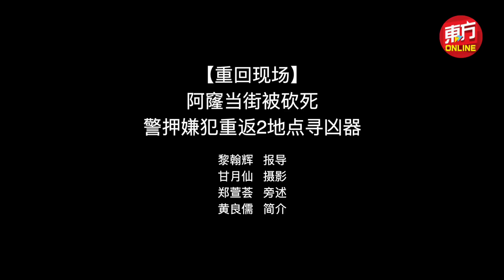【重回现场】阿窿当街被砍死 警押嫌犯重回现场寻凶器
阿窿当街被砍死命案，随著警方宣布前后逮捕了12名嫌犯归案，今午押送其中一名嫌犯前往巴生两个地点寻找干案凶器。

警方是于今午约1时30分，扣押其中一名嫌犯，先前往圣淘沙花园，并于下午2时过后，前往哥打桥上当天丢弃凶器的地点。

据警方透露，第一地点位于圣淘沙花园本达哈拉55A路（Lorong Bendahala 55A）旁的非法垃圾堆，第2个地点则是嫌犯从哥打桥上将凶器丢弃到桥下。